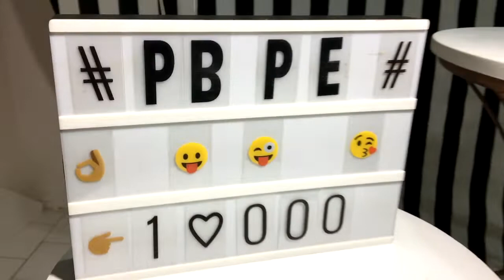Comemorando 10 mil inscritos no canal